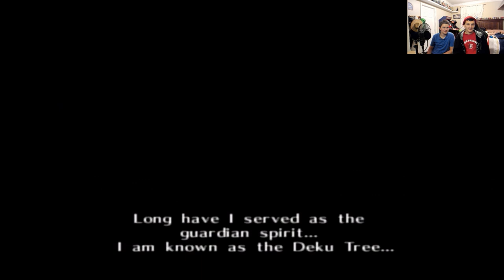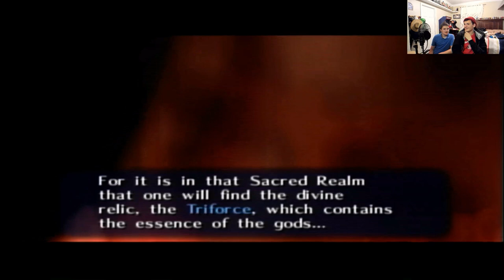Legends of Zelda Ocarina of time: A new adventure # 1